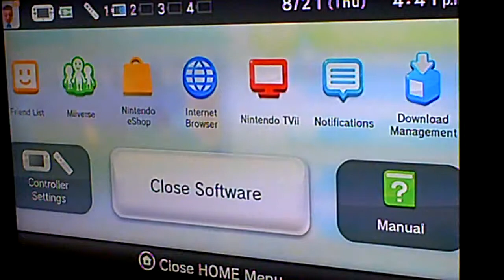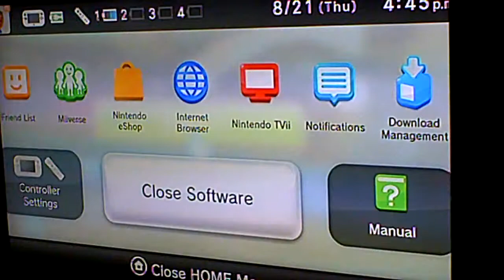Wii Sports series part 8 (Club) Tennis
Here we are in Wii Sports Club Part 8 tennis